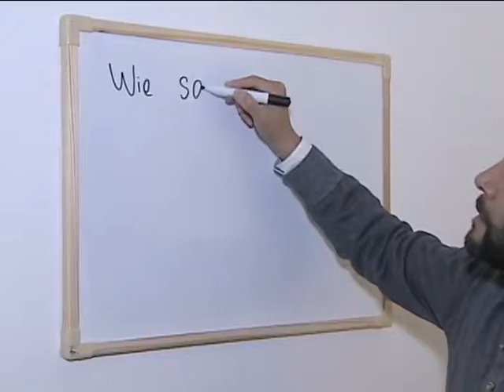PROFISSIONAL MULTITAREFA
É NA CRISE QUE OS PROFISSIONAIS QUE SABEM MAIS DE UMA FUNÇÃO ESPECÍFICA SE DESTACAM.
TER MUITAS HABILIDADES PODE SER O PONTO PRINCIPAL DO CURRÍCULO: TANTO NA HORA DE PROCURAR UM EMPREGO QUANTO NA HORA DE OFERECER SERVIÇOS.